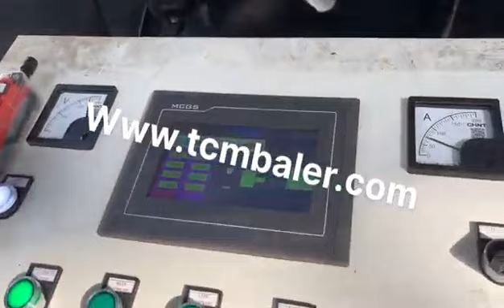scrap aluminium press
Details of scrap aluminium press, scrap aluminium bale press machine, used aluminium scrap press baler machine,

MATDAS is a professional scrap aluminium press manufacturer and supplier in China for more than 20 years, and we can offer scrap aluminium press for sale with a cheap wholsale factory price for our customers without any agent or dealers if you wanner buy our scrap aluminium press.